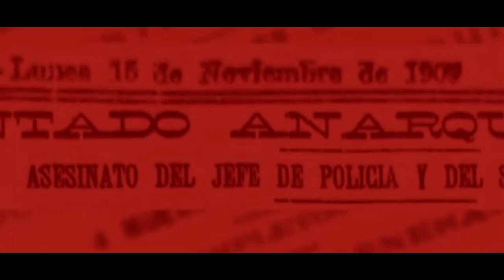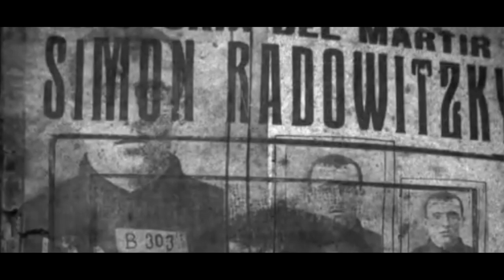Caos Perfecto - Sokolo (Video Oficial)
El 1° de mayo de 1909, Simón Radowitzky participó en las manifestaciones convocadas por las organizaciones sindicales revolucionarias: UGT y FORA.
Por orden del coronel Ramón Falcón la policía reprimió fuertemente dejando varios muertos. Falcón clausuró todos los locales de esta filiación, y detuvo a 16 líderes durante la Semana Roja.
Unos meses después, con tan solo 18 años, Simón mato a Falcón arrojando una bomba casera en su  vehículo. Por esto es condenado a prisión perpetua en la cárcel del fin del mundo, dónde estuvo recluido 21 años y de dónde pudo fugarse fallidamente abordo de una pequeña embarcación llamada SOKOLO.

Sokolo, es un tema que forma parte de nuestro primer disco Redireccionar!